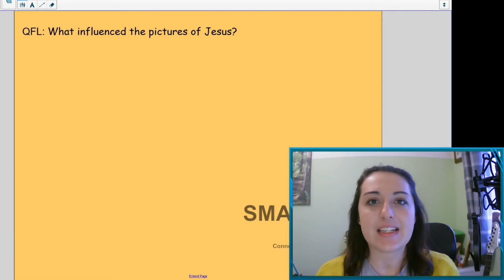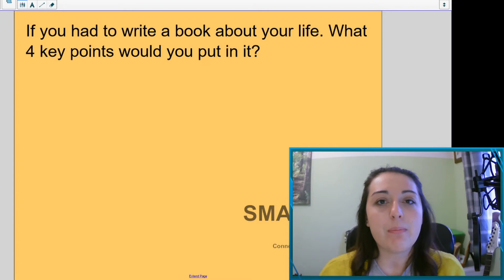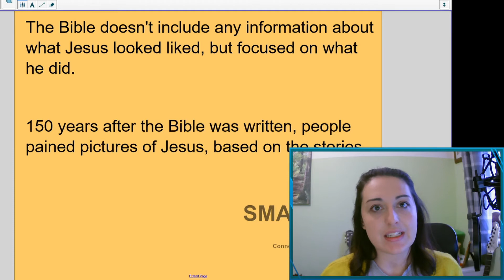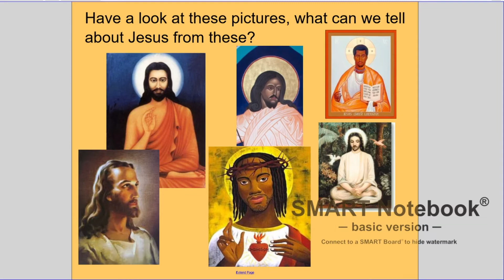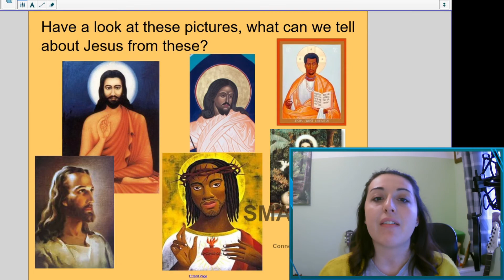1 3 21 RE